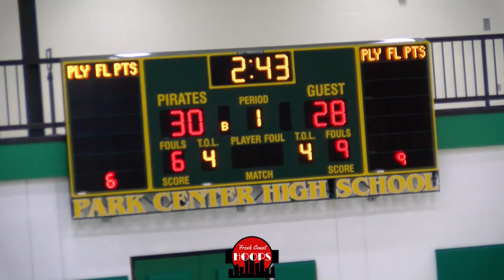Park Center Takes On St Cloud Apollo! Thomas Diew Catches A Body!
Park Center faced off against a tough St Cloud Apollo squad. Park Center came away with the win led by 18 from Josh Brown, 14 from Jalen Cook, and 13 from Detavius Frierson. Chang Hoth had 23 for Apollo, with Puoch Dobuol chipping in 15.